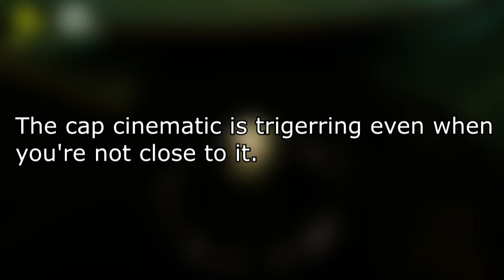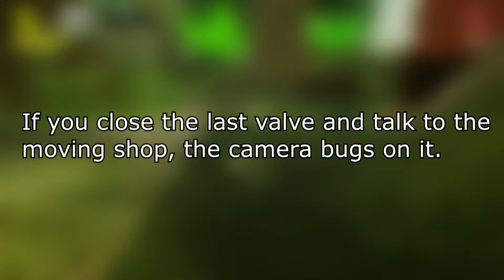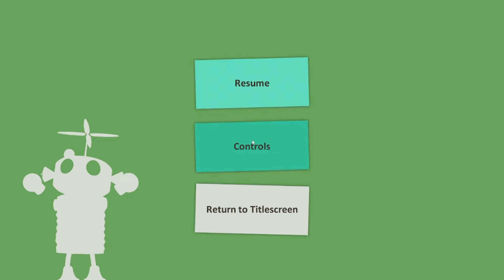Misc - Report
This gameplay happened during the game test on the G.Round platform.
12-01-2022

0:00 - Cap cinematic
0:23 - crouch on oil
0:40 - Out of bounds
1:00 - Oil pit skip
1:25 - Jumping High vs Acid
1:43 - Camera bug

3:00 - Whole gameplay